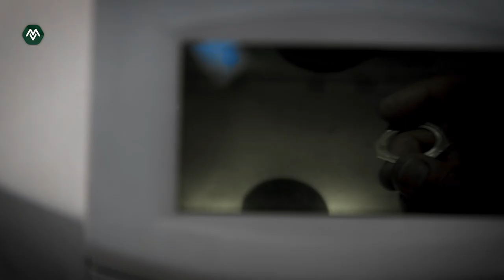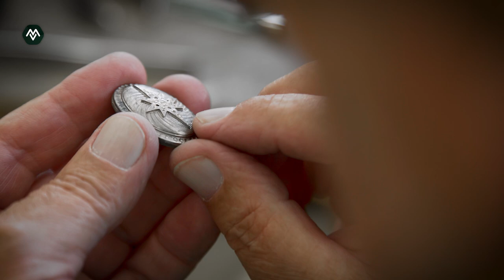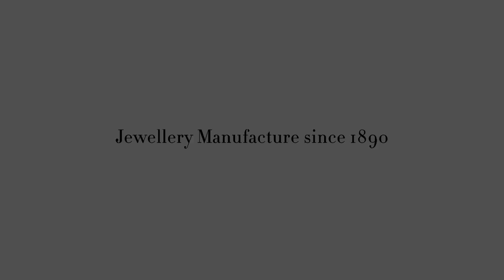Creating a blue guilloche enamel and diamond oval locket pendant necklace at Victor Mayer I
See how a locket pendant is made. We show you how the precious jewellery is made from sheet gold in the traditional way, step by step.

The individual parts of the locket are embossed and cut out of sheet metal using steel tools. The embosser who is in charge of this process has to exercise the greatest care and must have a great deal of skill and experience. After each step, the individual parts are brought to an annealing point by heating to soften the gold. A mistake during processing will cause the metal sheet to tear.

The individual parts are soldered together by a specialised goldsmith and perfected by hand. This requires the utmost precision, because the parts have to fit together exactly. The locket has a mechanical detail: a hinge is made by hand so that it can be opened to reveal the photos inside.

A special feature is the so-called guilloché. A regular wave pattern is engraved into the gold using a historical apparatus. This wave pattern, together with the later applied enamel layer, creates a wonderful play of colours and makes the pendant a shining precious object.

A star is sawn out of sheet gold by hand and applied to the surface. This process is very sophisticated because the slightest mistake could destroy the workpiece. One trick is that very small beads of white gold are positioned in the holes of the star. These become liquid when heated with a flame, thus bonding the star to the guilloche surface of the locket.

Now the enameller can get to work. The glass powder is carefully applied by hand and fired at approx. 850°. This process is repeated three times. In the last step, the surface has to be polished and any impurity has to be removed by hand in a time-consuming process.

Now the piece is further refined by setting brilliant-cut diamonds. A dedicated specialist sets each stone individually with gravers. The position of the diamond is determined by drilling a hole. Four small grains are carved out of the gold and carefully placed against the brilliant-cut diamond to hold it in place.

The individual parts of the locket, eight in all, are assembled and the individual photos are inserted. In a very last step, the surface is checked and finally a time-consuming polish is applied to make it mirror-like.

This piece of jewellery is made in our manufactory in the same way as it has been since the earliest days of the company in the 1890s. Only very few manufactories still possess the knowledge to produce jewellery in this way. The result convinces through its longevity, but above all through its beauty, which can only be created through genuine handwork by master craftsmen.

Locket pendant Brillant Star, reference V1392-EB-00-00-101, 750/ white gold, electric blue translucent fire enamel, 85 diamonds total 0,88ct, G VS